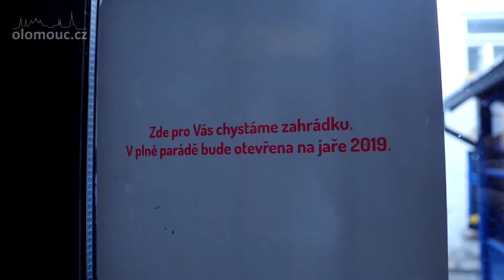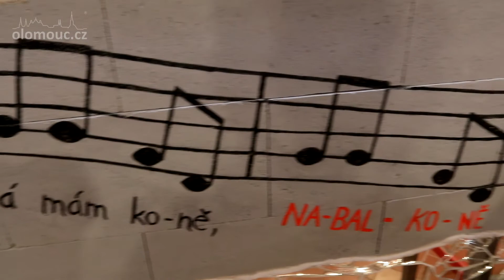Nabalkoně Kabaretní scéna: místo s duší, kde se ruší hranice mezi jevištěm a hledištěm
Umělecký soubor Nabalkoně působí v olomouckém prostředí už pár let. Teď se jeho členové odhodlali k pořádně odvážnému kousku - otevřeli si v Univerzitní ulici Kabaretní scénu, kam se můžete vydat nejen na netradiční drinky, ale také za kulturou a zábavou. Na každý den je připraven program - čeká vás zpěv, divadlo, film a mnoho dalšího. "Bez rozpaků se oblečte do krásných šatů, protože u nás se to hodí," vzkazují Markéta Zborníková a Adam Suchánek s úsměvem. Ve videu se také dozvíte, jak kulturní stánek vznikal, jaké má ambice, nebo že se klidně můžete stát součástí show, i když sem zajdete jen na sklenku vína...